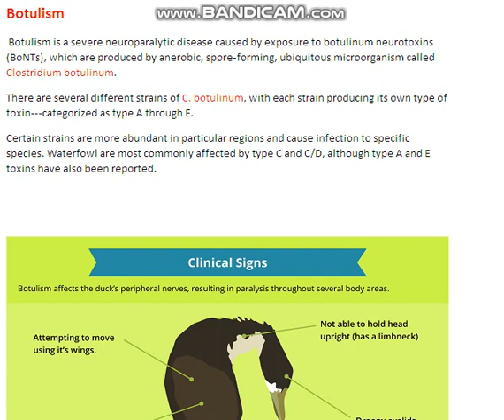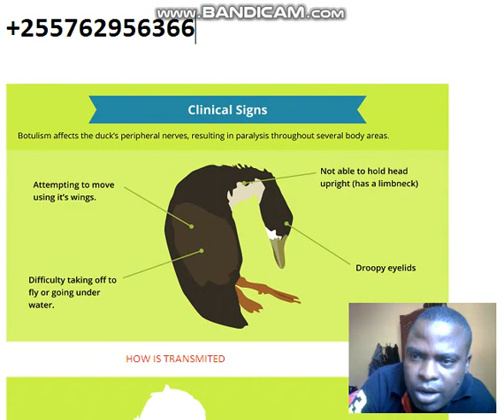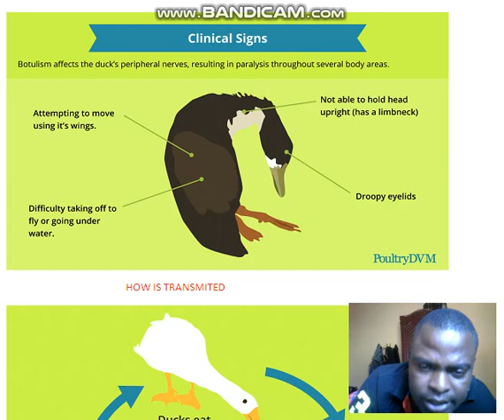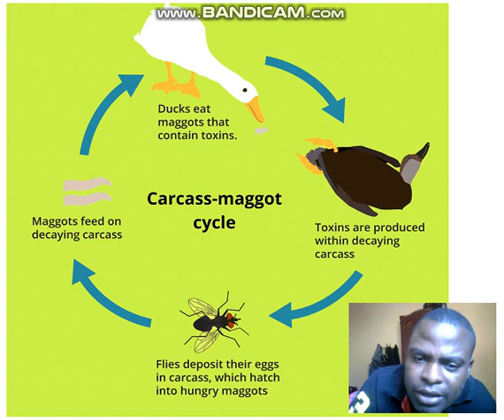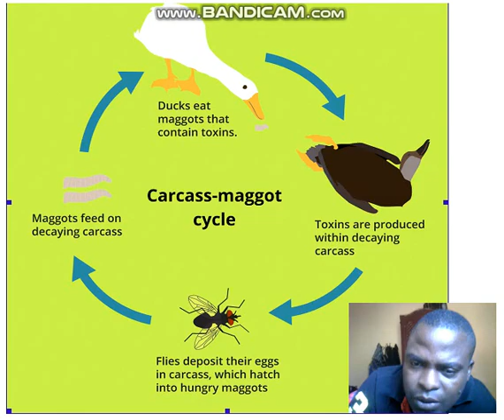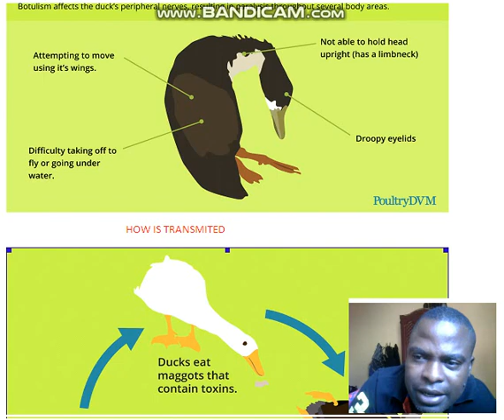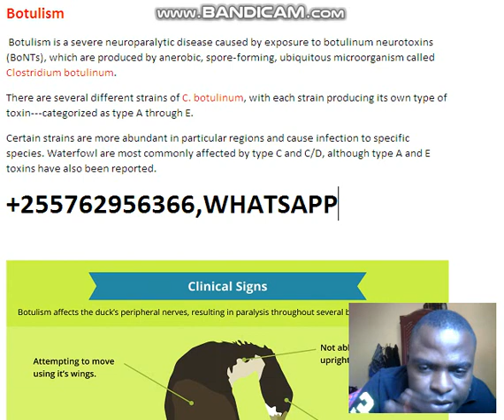UGONJWA UNAO WAPATA KUKU NA BATA NI BALAA UNAITWA 'BOTULISM'